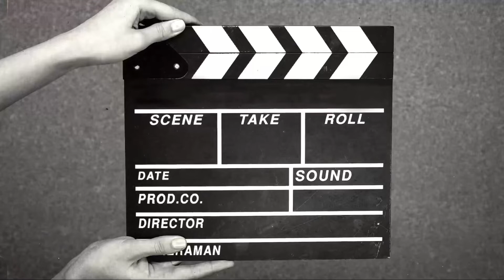قانون بالعربى | لا تترك الواى فاى الخاص بك دون رقم سرى فأنت معرض للحبس والغرامة